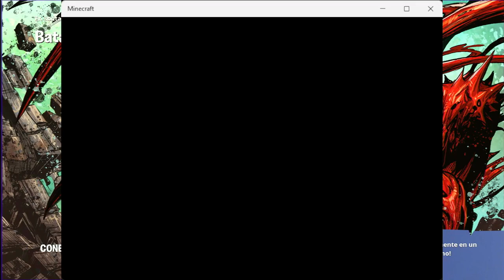Fortnite Universal y trademarks I Hero Files Plays